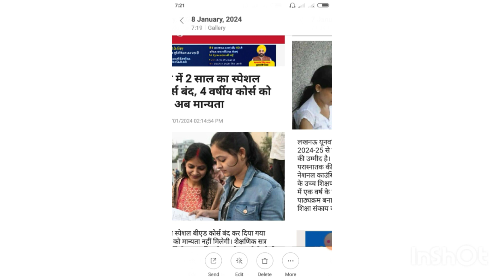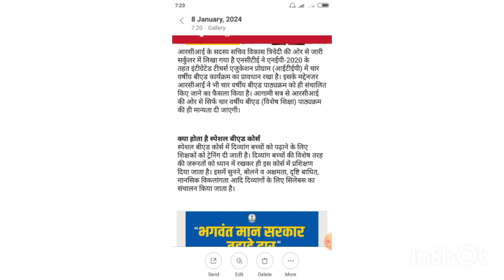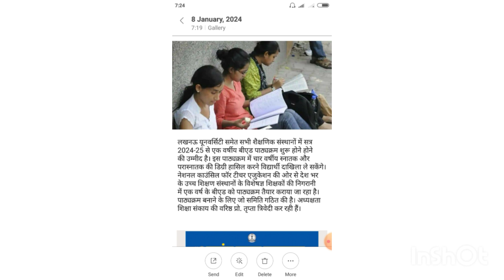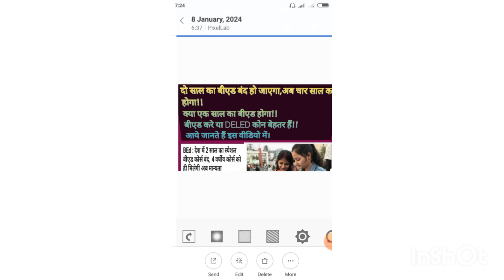दो साल का बीएड बंद हो जाएगा अब चार साल का होगा। क्या एक साल का बीएड भी होगा। बीएड या DELED कोन बेहतर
दो साल का बीएड बंद हो जाएगा।
चार साल का बीएड होगा।
क्या एक साल का बीएड होगा।
बीएड या DELED कोन बेहतर।